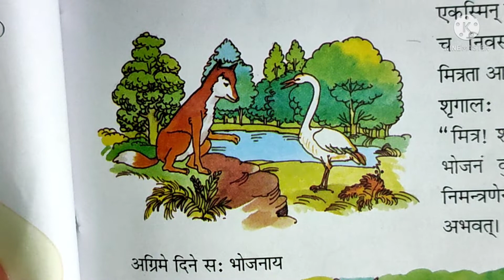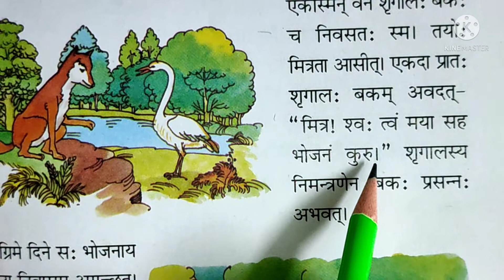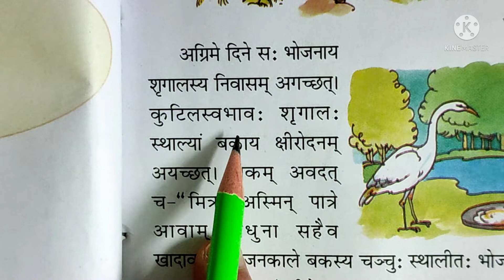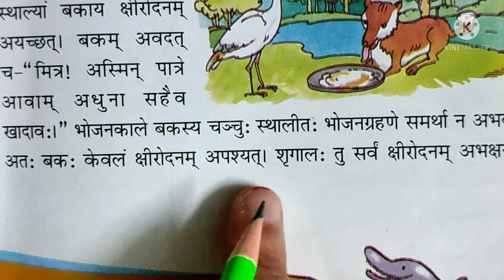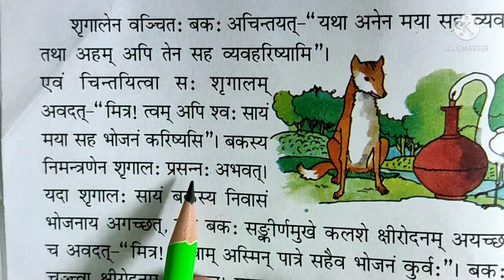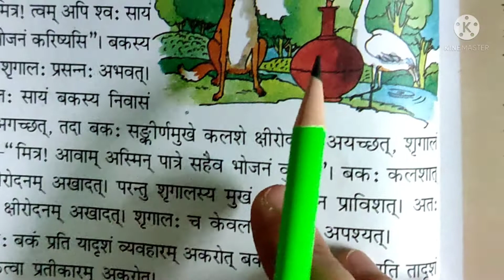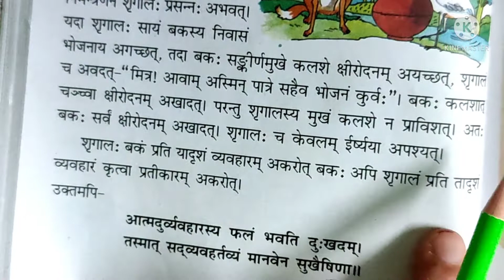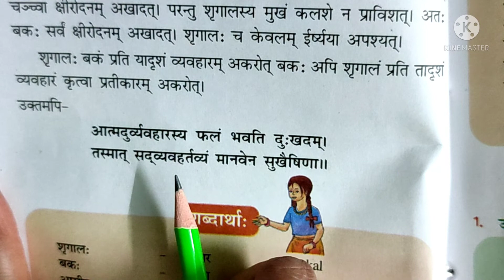कक्षा-6 पाठ- 7बकस्य प्रतीकारः(हिन्दी अनुवाद)रुचिरा प्रथमो भागः bakasya pratikar Ruchira part -1ncert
class -6 lesson -7 bakasya pratikar
Hindi translation.